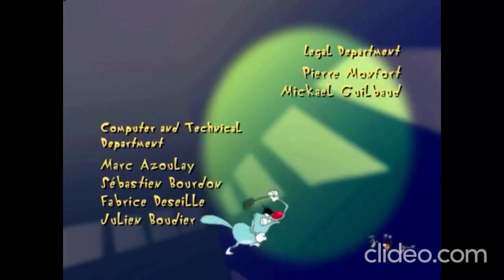Closing to Ogĩ & Kokkurõchi 2008 With Idea Factory Logo